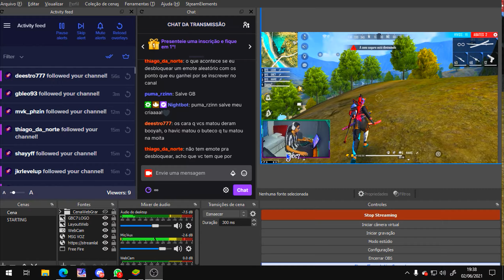IS BACK! 👑 HIGHLIGHTS EM CAMPEONATOS! FREE FIRE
Meta 50 likes? 😳 /  Meu instagram: @gbc7_ff
Deus na frente, nada me abala.🙏🏽